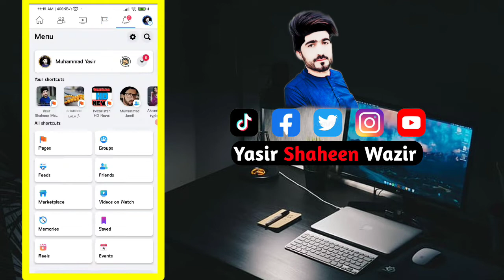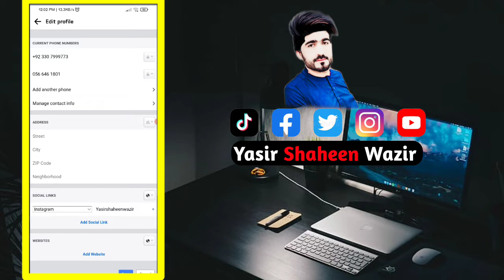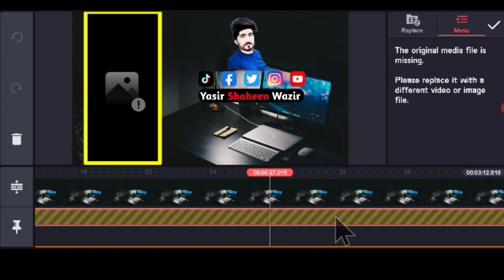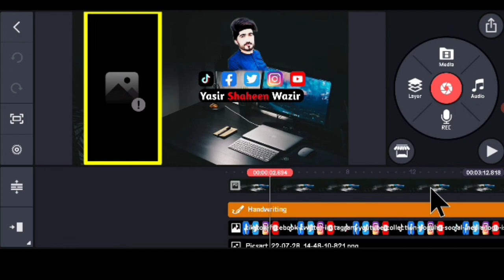Unlock Facebook's Hidden Secrets: Hack Without Confirmation Code or Email in 2024.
Learn how to hack into any Facebook account without needing a confirmation code or email. In this video, we'll reveal the hidden secrets of Facebook hacking and teach you the methods used in 2024. Don't miss this chance to become a Facebook mastermind!
How to recover Facebook account without phone number and email || Facebook hacking.
Having a Facebook account "hacked" is a common problem. If your account has been hacked, here's what to do and how to avoid it in the future.
Scams are becoming more and more common everyday. Today, we're giving you tips on how to avoid these scams, plus a walk-through on how to regain access to your Facebook account. Watch now to learn how to recover your admin access and what to do if your facebook account is hacked!